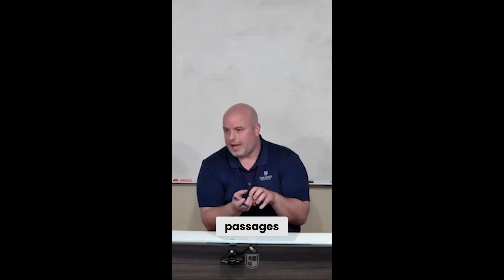Unlocking Bible Study: Context is Key!